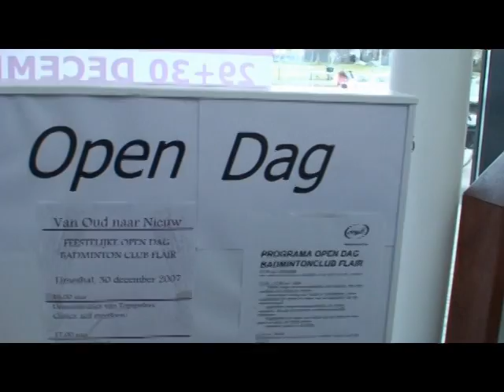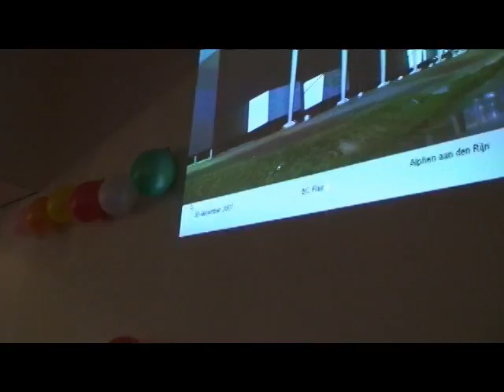Flair-opendag2007.mpg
opendag van badminton vereinging FLAIR uit Alphen aan den Rijn. Gehouden op zondag 30 december 2007 ter gelegenheid van de ingebruikname van de nieuwe Limeshal als vaste speelhal voor BC-Flair.